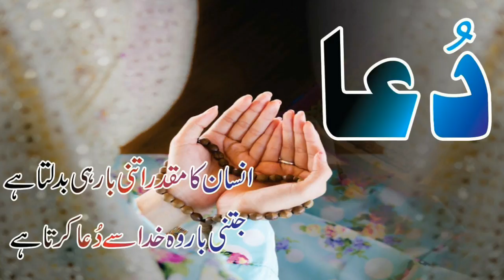Pak Vs Windies Woman Team 3 T20 Schdule Vanue Windies Team Comes For T20 In Karachi Pakistan